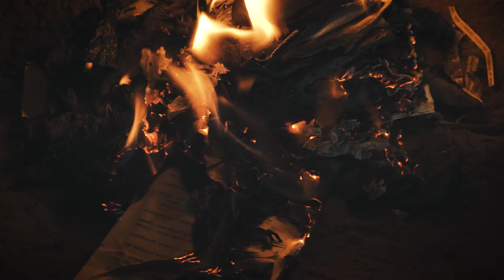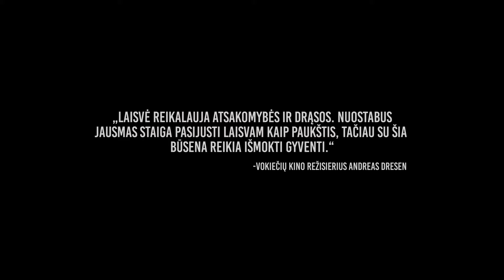ISTORIJĄ KURIAME MES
IDĖJOS AUTORIUS: Domas Zenkevičius
KAMERA/MONTAŽAS: Alanas Cibulskas
FILMUKO BALSAS: Vidas Vaškius
AKTORIAI: Augustas Kunc
Irmantas Dumbliauskas
Laurynas Bagdonas

ŠALTINIAI:
• Adolfas Ramanauskas (Vanagas) „Daugel sūnų krito...“ . V. „Mintis“ 1991 m.
• Juozas Daumantas „Partizanai“. V. 1990 m.
• Kęstutis K. Grinius „Partizanų kovos Lietuvoje“. „Mokslo“ leidykla. „Atgimimo“ bendrovė. 1990 m.

Šiame vaizdo įraše skambanti muzika: Atmos Glide - Giovanni Antonio Parricelli